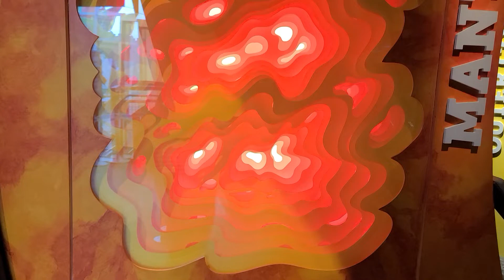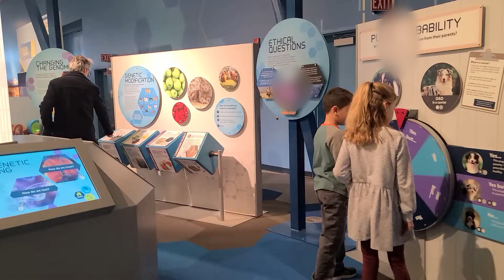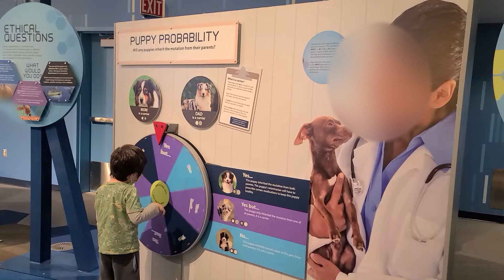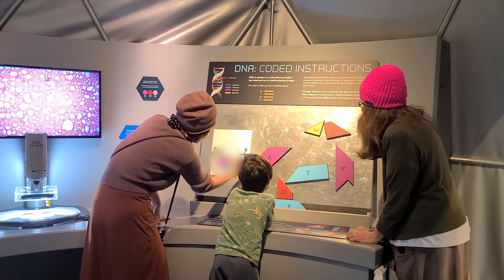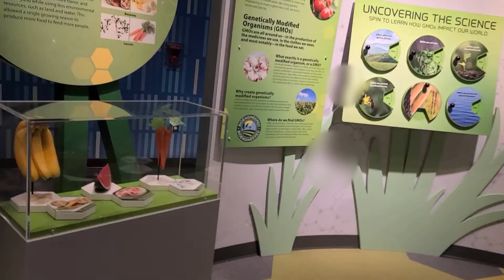코레티컷주 어린이박물관